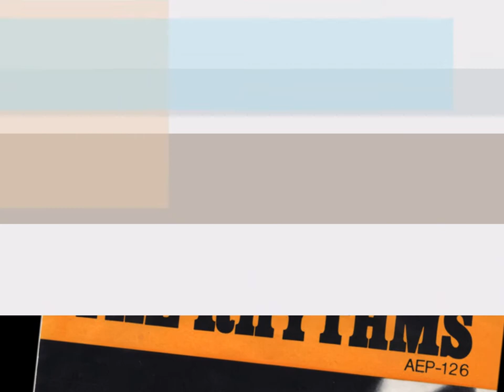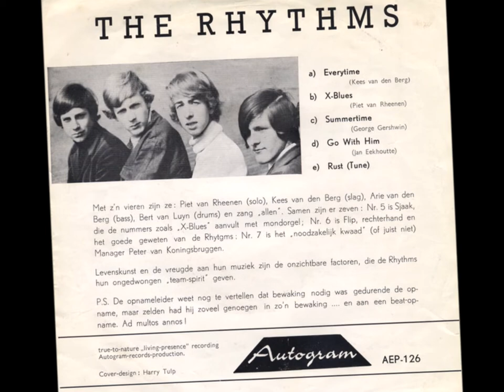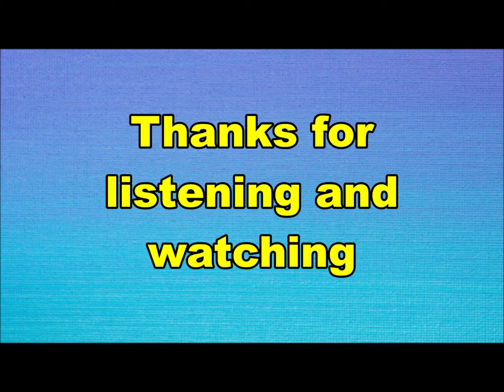the Rhythms - Go with him (Nederbeat) | (Utrecht) 1967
the Rhythms uit Utrecht met "Go with him" (Autogram AEP 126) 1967

Bezetting:
Piet van Rheenen
Kees van den Berg
Arie van den Berg
Bert van Luyn